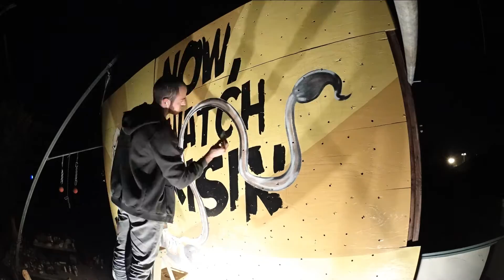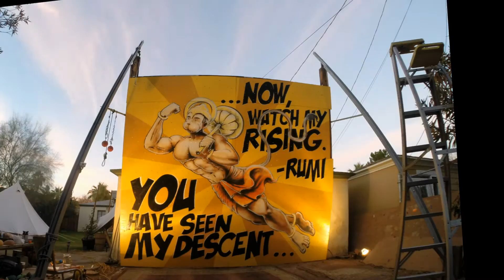Sam Ogden - Hanumaaan Mural - December 2015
Painted over a week on my uncle Gordon's climbing wall in Phoenix, AZ.